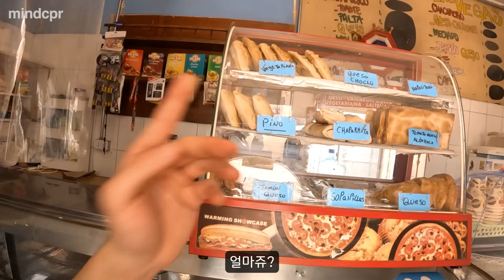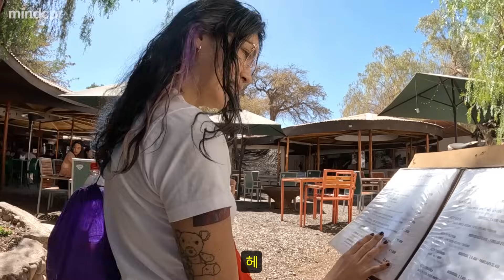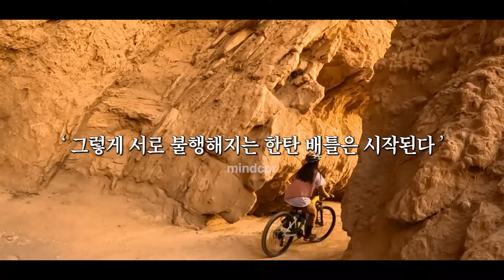미소가 이쁜 털털한 소녀와 함께한 칠레 아타카마 탐방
"서로가 모두 불행해지는 대화를 조심하기"

🟠 instargram : hakkusurvival
인스타그램으로 벌어지는 수익은 무언가를 도전하고자 하지만
경제적으로 어려움이 있는 사람들에게 전액 기부하겠습니다

촬영 : Gopro8 / Gopro11 / Iphone 11 Pro
편집 : 2019 Macbook Pro 16-inch / Premiere Pro 2023